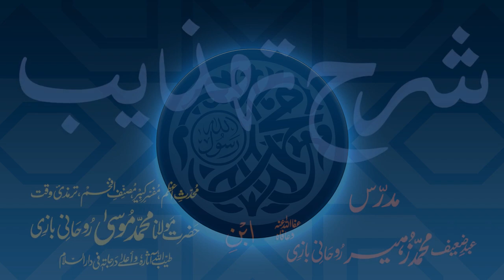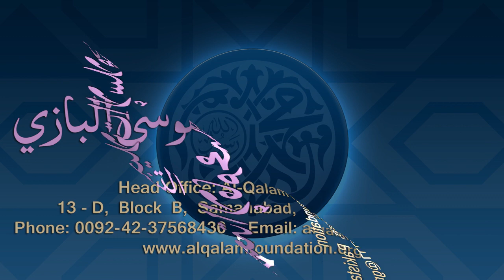Sharh-e-Tahzeeb Dars - 031 - Page - 006 - Maulana Muhammad Zuhair Ruhani Bazi - 11/12/2017